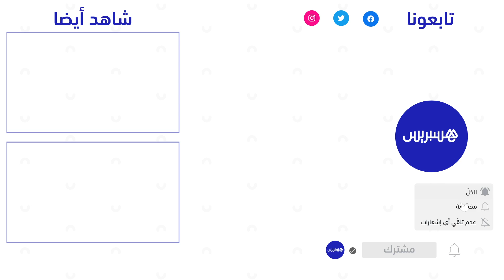بايتاس يرد على اتهامات تغول الحكومة.. الديمقراطية تبنى على الأغلبية والدستور ينص على حقوق المعارضة